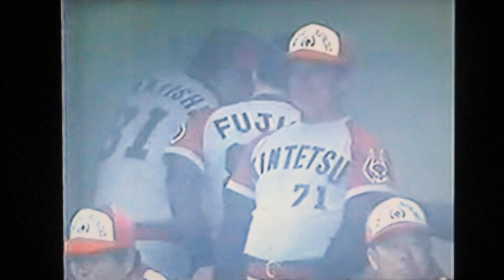1991ロッテオリオンズ公式戦ハイライト1